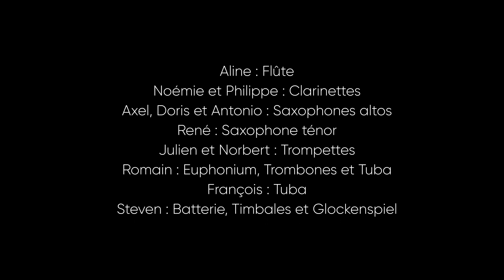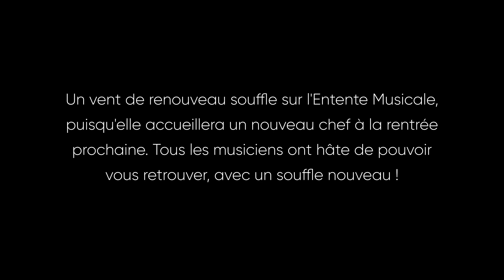Wind of Change 06-2021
The Scorpions / arr. Frank Bernaerts.

Vidéo réalisée par l'Entente Musicale "Espérance" de Houssen et "Echo de la Fecht" d'Ingersheim étant donné l'impossibilité de faire les concerts de Printemps.

Réalisation, mixage et montage, Julien Murschel.